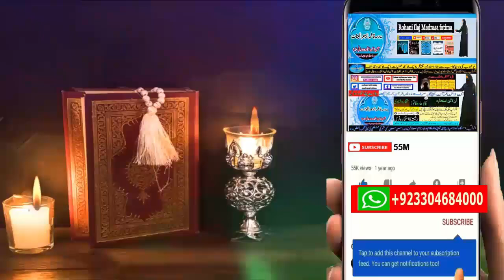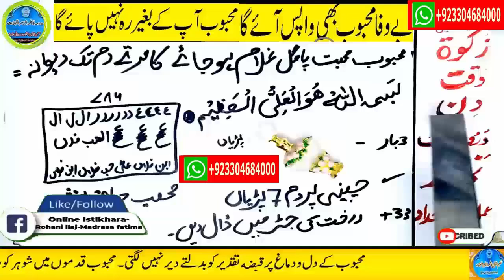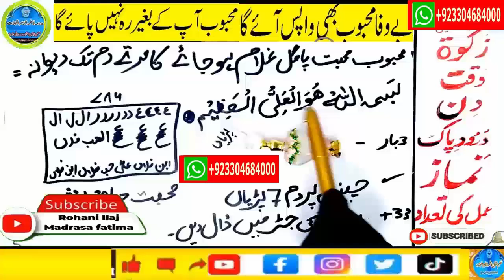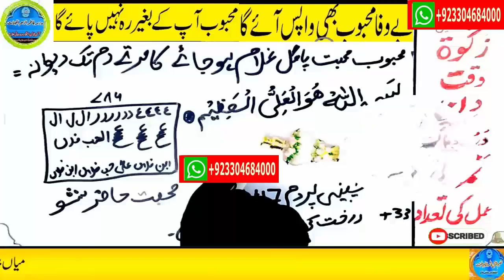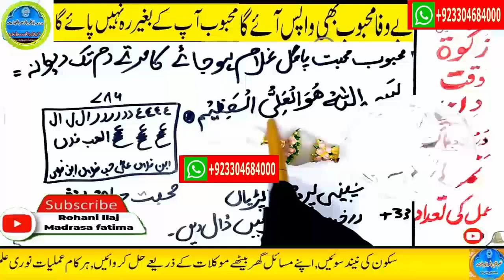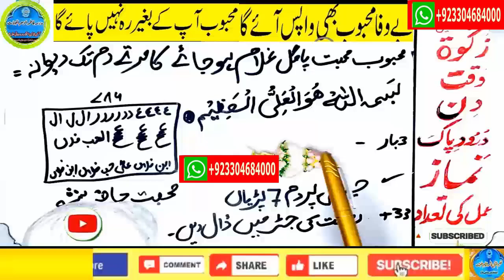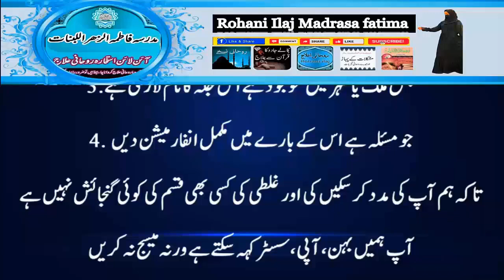love marriage ka wazifa | mohabbat ka taweez powerful | husband wife love wazifa | ya wadoodo